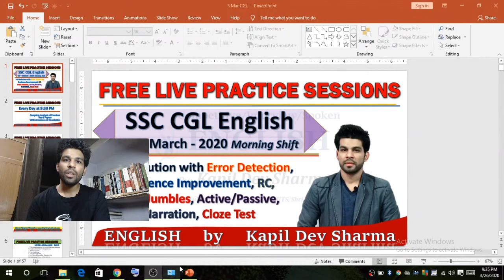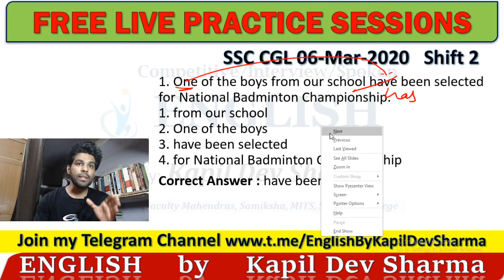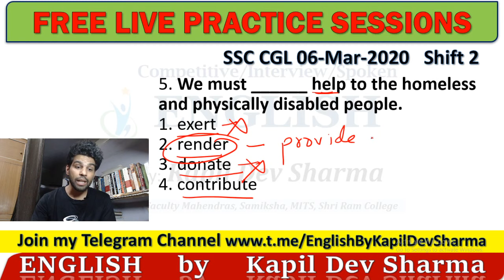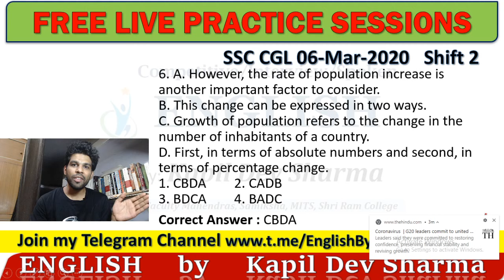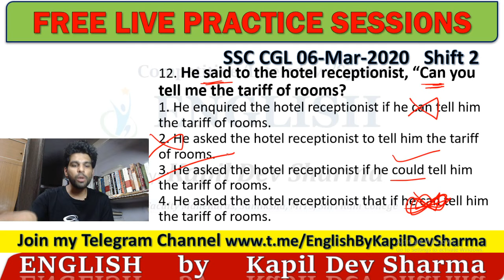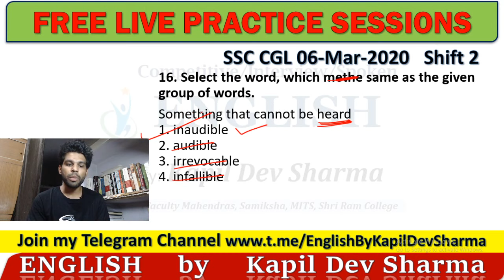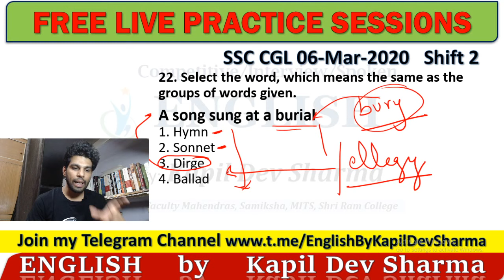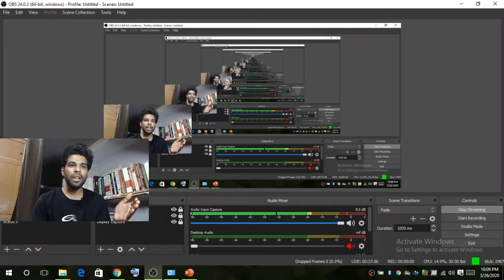SSC CGL English Full Paper with Answers and Description 03 - March - 2020 Morning Shift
As most of the Schools, Colleges and Coaching Classes are running off these days due to Corona, I want to teach my students or anyone willing to study Live.

This is SSC CGL Exam 2019 Held on 06- March - 2020 Shift-2 (English Language and Comprehension) with Answers and Description
Error detection, Sentence Improvement, Fill ups, Sentence Rearrangement or Para Jumbles, Cloze Test, and all